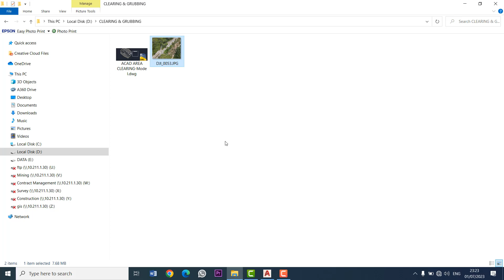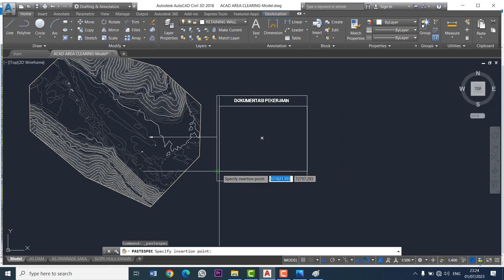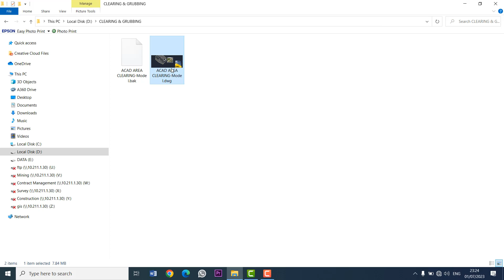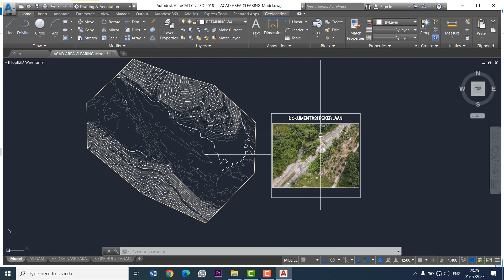CARA MEMASUKKAN FOTO KE DALAM AUTOCAD AGAR TIDAK HILANG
Berikut  adalah video tutorial cara memasukkan file foto ke dalam autocad agar tidak hilang ketika file asli fotonya telah terhapus,dan akan tetap muncul didalam file autocad.